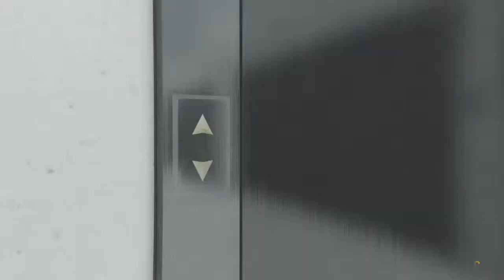GTA Online : les bugs de rockstar qui vous troll dans l'appartement